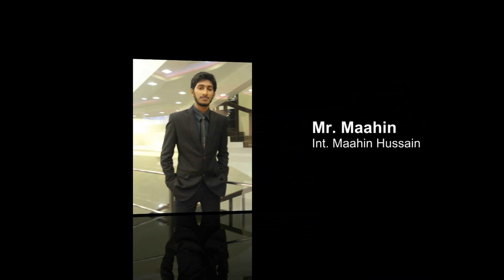Viral Video - Amal International School